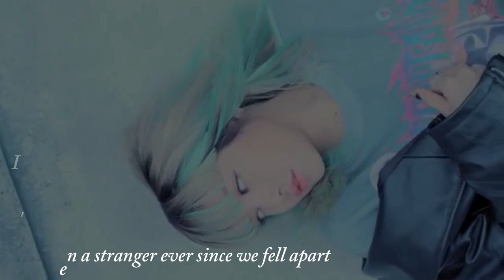[FMV] I Need Your Love — BTS, BLACKPINK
I NEED YOUR LOVE FMV BTS BLACKPINK
*I STILL LEARN AND HOPE YOU GUYS SO  MUCH LIKE THIS VIDEO :)